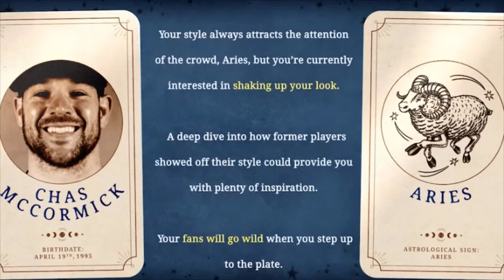Phillies Vs. Colorado Rockies GAME highlights, Apr 15 2024 | MLB Season 2024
MLB Highlights
MLB Play off
MLB Wirld card
MLB Semifinal
MLB Final
MLB Team: